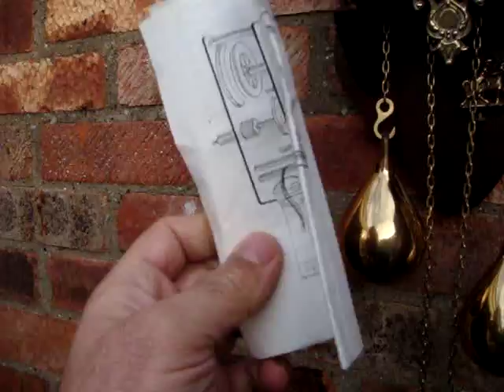Dutch Vintage Dutch Weight Driven & Strikes To Bell Zaanse Wall Clock See Video